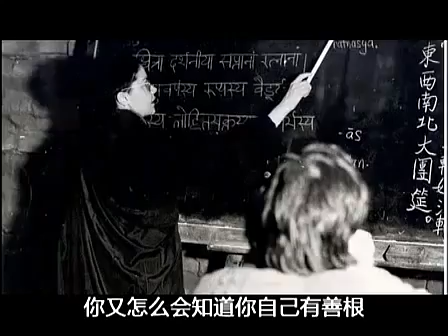佛说阿弥陀经浅释 第2讲 宣化上人讲述